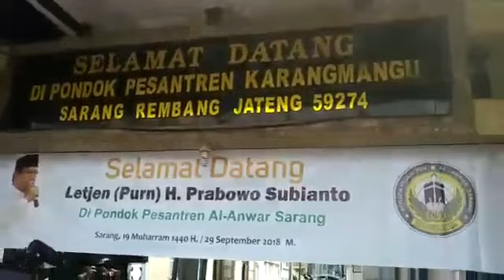Prabowo subianto di dambut meriah oleh santri ponpes Al-Anwar - serang